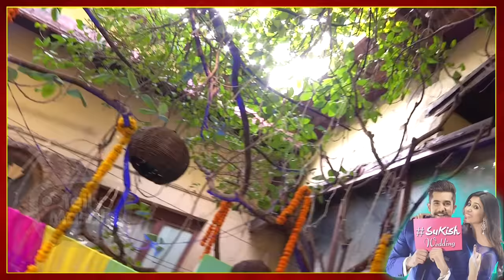Suyyash Rai - Kishwer Merchantt FULL WEDDING VIDEO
Watch Suyyash Rai and Kishwer Merchantt Full Wedding Video, from their Mehendi, Sangeet to their Shaadi everything exclusively on TellyMasala